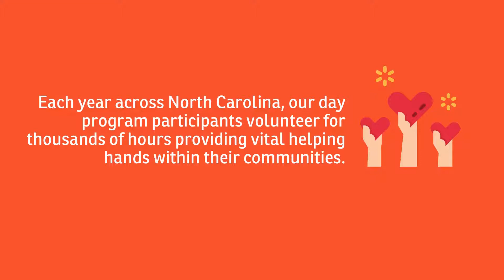Monarch Loves Our Volunteers!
Volunteering empowers individuals to find their purpose, take their passion and turn it into meaningful change. Across North Carolina, being a volunteer provides people we support the opportunity to give back to their communities in addition to learning valuable skillsets. Watch this video highlighting our CHOICES at the Ridge volunteers in Winston-Salem, North Carolina and the important work that they do in their communities.